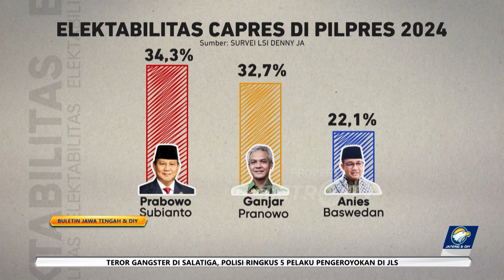Puan Maharani: Hasil Survei Elektabilitas Capres Prabowo Unggul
METRO TV JATENG & DIY, Ketua DPP PDI Perjuangan Puan Maharani merespon hasil survei yang menunjukkan elektabilitas calon presiden Prabowo Subianto mengungguli Ganjar pranowo. Puan menuturkan survei-survei yang muncul itu merupakan tantangan bagi partai untuk mendongkrak popularitas gajah.